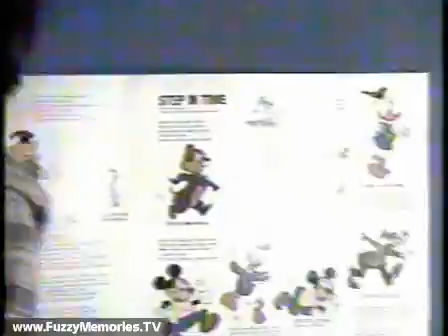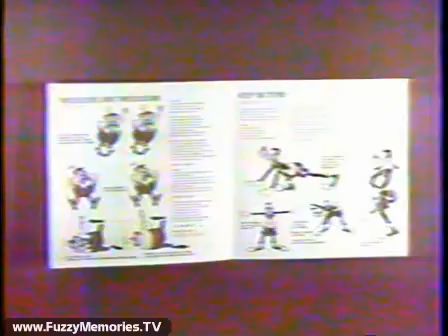WFLD Channel 32 - Spiderman (Commercial Break #2, 1983)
Here is Commercial Break #2 from an airing of Spiderman on WFLD Channel 32. (quality is pretty poor, but it's the best we have) Includes:

WFLD Spiderman bumper (voiceover by Dr. Don)

WFLD Sox Vs. Indians promo (voiceover by Jim Barton)

WFLD Spiderman return bumper (voiceover by Dr. Don)

This aired on local Chicago TV on Wednesday, July 13th 1983 during the 3:30pm to 4:00pm timeframe.